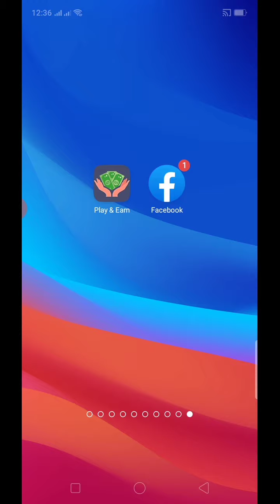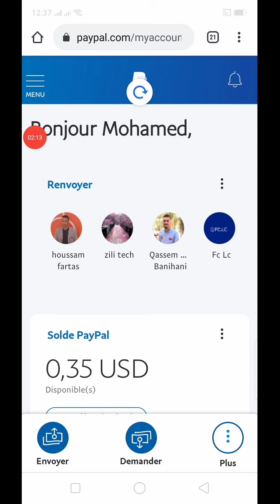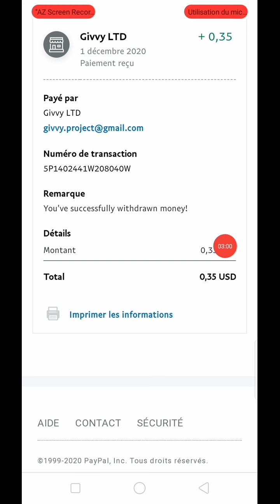إثبات سحب 0.35$ من تطبيق play & earn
رابط صفحتنا على الفايسبوك :
إثبات سحب 0.35 دولار من تطبيق play & earn